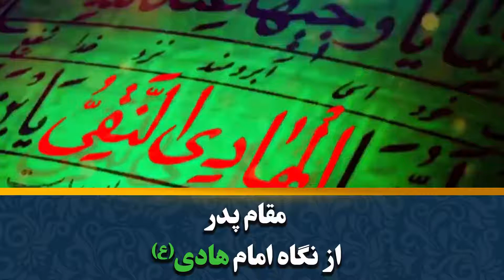مقام پدر از نگاه امام هادی(ع) - شیخ حسین انصاریان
ماجرای جالب و شنیدنی پسری که میخواست پدرش را بکشد!/ اثر معاشرت با دوستان خوب!/مدت 1:20 دقیقه/حجم 15 مگابایت/جمادی الاول98-تهران،حسینیه شهدا/لینک سخنرانی
متن کلیپ:
متوکّل عباسی خیلی آدم خطرناکی بود، پست، کافر، منافق... یه پسر با تربیت داشت، این بچه با رفیقای شیعه قاطی شده بود و شیعه شده بود، یه روز اومد پیش حضرت هادی(ع) به حضرت هادی(ع) گفت: یابن رسول‌الله جریمه توهین زشت به صدیقه کبری(س) چیه؟ حضرت هادی(ع) فرمود: قتل...  گفت: یابن رسول‌الله بابای من توهین کرده به حضرت زهرا! اجازه میدین خودم برم بکشمش؟ فرمود: اگه بکشی عمرت کم میشه، به شش ماه نمیکشه میمیری، خدا اجازه نمیده تو به روی پدرت اسلحه بکشی... این تربیت اسلام!